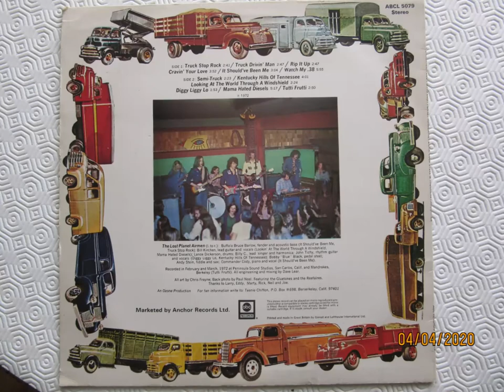Semi Truck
Our cover of a Commander Cody track from the classic album 'Hot Licks, Cold Steel and Trucker's Favorites'